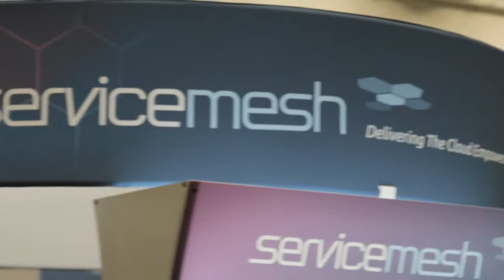Ed Ricks | VMworld 2013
Ed Ricks, VP Information Services & CIO at Beaufort Memorial Hospital, discussed his experience switching to a virtual server environment within the hospital with theCUBE co-hosts, David Floyer and Dave Vellante, live at VMworld 2013.

Ricks described the 200-bed Beaufort Memorial Hospital as the perfect community hospital, free of any business alliance with any other health system. The area is a popular retirement place, which shapes up specific, different requirements for customers regarding the type of service they expect.

Ricks said the virtualization process started five years before, upon his arrival at the hospital. "We were among the early adopters. We had to push a lot of vendors to help us do a lot of things," to meet all the industry's FDA regulations, Ricks recalled. The hospital now has 225 servers in virtual environments, about 90 percent of the physical servers have been virtualized along with  95 percent of the apps.

When business needs virtualization

Asked about the business outcome of the move, Ricks explained, "my goal is to make sure we can deliver healthcare quickly, efficiently, safely," having limited resources -- 8 tech employee department which includes help-desk  personnel that supports over 2000 users. At the moment of the virtualization project, the hospital also introduced new software applications and a single sign-on solution. It went from 175 physical servers to only 15 legacy ones that are outside the virtual environment.

Backup and security are big challenges due to the countless regulations governing healthcare and the sensitivity of data stored. Over the past two-and-a-half years, Ricks' team has implemented a system where all live data replicated, and there are two different backup systems, one geographically far from the hospital. Hurricanes are frequent in the area, so geographic isolation was important. As part the disaster recovery plan, a real-time backup solution is integrated in the environment which backs up all priority applications and data.

"Our main healthcare application is a proprietary database," Ricks noted, which works fast with EMC backup. The VMware virtualized environment, the Cisco components, and EMC are working well together. "We've looked at other things in the backup and storage space, but we'd lose the fact that they all blend together."

Asked what areas he would like to see EMC improvements on, Ricks said that one of their evaluation criteria for IT is the adoption rate of physicians that use their software applications. Anything that helps increase the adoption rate and reduce login time on desktops is greatly needed. "Technology should not be a barrier to what they're doing," he said.

Ricks' advice to other hospitals or healthcare companies going through a similar transformation was to think carefully about how their data is protected. "I would definitely say that data is the most valuable asset we have as an organization," other than the personnel. "Protecting that data is what helps me sleep at night."

Ed Ricks, Beaufort Memorial Hospital, at VMworld 2013 with Dave Floyer, and Dave Vellante